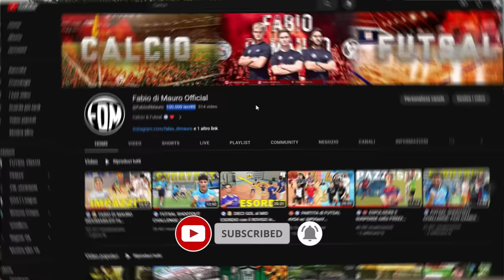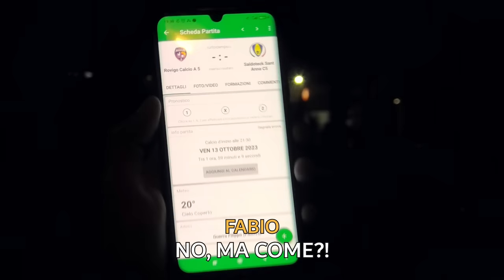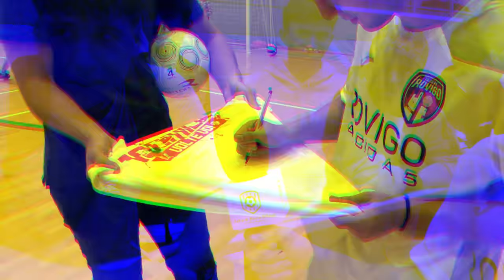⚽🤬 RIUSCIREMO a VINCERE nel MATCH PIÙ SFORTUNATO del CAMPIONATO? (partita maledetta)